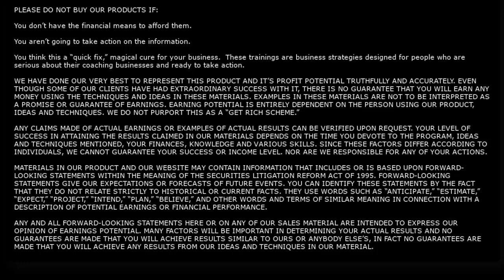Overcoming Fear and Owning Your Purpose - Live 10K in 30 Day Mastermind Training | Vanessa Simpkins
Overcoming Fear and Owning Your Purpose - Live 10K in 30 Day Mastermind Training

Watch my Free 7 Million Dollar Case Study and Learn Exactly
How I Made $7M Over the Last 3 Years And How You Can Achieve Your Own Profitable, Portable High-Ticket Coaching Business With Our Help,

Have you watched my free 5 part training series for new

XOXOXO

Vanessa Simpkins

PLEASE DO NOT BUY OUR PRODUCTS IF:

You don’t have the financial means to afford them.

You aren’t going to take action on the information.

You think this a “quick fix,” magical cure for your business.  These trainings are business strategies designed for people who are serious about their coaching businesses and ready to take action.

WE HAVE DONE OUR VERY BEST TO REPRESENT THIS PRODUCT AND IT’S PROFIT POTENTIAL TRUTHFULLY AND ACCURATELY. EVEN THOUGH SOME OF OUR CLIENTS HAVE HAD EXTRAORDINARY SUCCESS WITH IT, THERE IS NO GUARANTEE THAT YOU WILL EARN ANY MONEY USING THE TECHNIQUES AND IDEAS IN THESE MATERIALS. EXAMPLES IN THESE MATERIALS ARE NOT TO BE INTERPRETED AS A PROMISE OR GUARANTEE OF EARNINGS. EARNING POTENTIAL IS ENTIRELY DEPENDENT ON THE PERSON USING OUR PRODUCT, IDEAS AND TECHNIQUES. WE DO NOT PURPORT THIS AS A “GET RICH SCHEME.”

ANY CLAIMS MADE OF ACTUAL EARNINGS OR EXAMPLES OF ACTUAL RESULTS CAN BE VERIFIED UPON REQUEST. YOUR LEVEL OF SUCCESS IN ATTAINING THE RESULTS CLAIMED IN OUR MATERIALS DEPENDS ON THE TIME YOU DEVOTE TO THE PROGRAM, IDEAS AND TECHNIQUES MENTIONED, YOUR FINANCES, KNOWLEDGE AND VARIOUS SKILLS. SINCE THESE FACTORS DIFFER ACCORDING TO INDIVIDUALS, WE CANNOT GUARANTEE YOUR SUCCESS OR INCOME LEVEL. NOR ARE WE RESPONSIBLE FOR ANY OF YOUR ACTIONS.

MATERIALS IN OUR PRODUCT AND OUR WEBSITE MAY CONTAIN INFORMATION THAT INCLUDES OR IS BASED UPON FORWARD-LOOKING STATEMENTS WITHIN THE MEANING OF THE SECURITIES LITIGATION REFORM ACT OF 1995. FORWARD-LOOKING STATEMENTS GIVE OUR EXPECTATIONS OR FORECASTS OF FUTURE EVENTS. YOU CAN IDENTIFY THESE STATEMENTS BY THE FACT THAT THEY DO NOT RELATE STRICTLY TO HISTORICAL OR CURRENT FACTS. THEY USE WORDS SUCH AS “ANTICIPATE,” “ESTIMATE,” “EXPECT,” “PROJECT,” “INTEND,” “PLAN,” “BELIEVE,” AND OTHER WORDS AND TERMS OF SIMILAR MEANING IN CONNECTION WITH A DESCRIPTION OF POTENTIAL EARNINGS OR FINANCIAL PERFORMANCE.

ANY AND ALL FORWARD-LOOKING STATEMENTS HERE OR ON ANY OF OUR SALES MATERIAL ARE INTENDED TO EXPRESS OUR OPINION OF EARNINGS POTENTIAL. MANY FACTORS WILL BE IMPORTANT IN DETERMINING YOUR ACTUAL RESULTS AND NO GUARANTEES ARE MADE THAT YOU WILL ACHIEVE RESULTS SIMILAR TO OURS OR ANYBODY ELSE’S, IN FACT NO GUARANTEES ARE MADE THAT YOU WILL ACHIEVE ANY RESULTS FROM OUR IDEAS AND TECHNIQUES IN OUR MATERIAL.